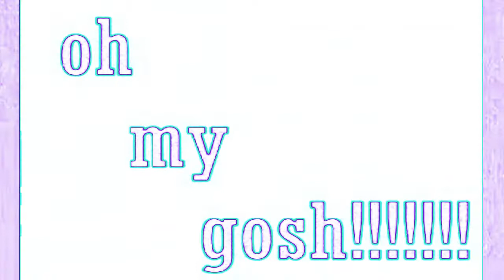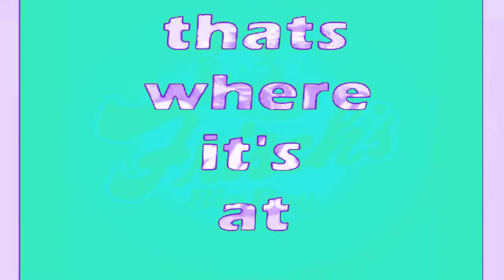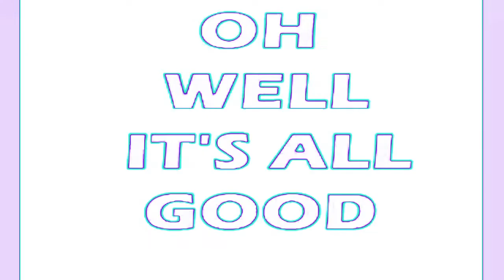Frisch's Remix in Full Chord